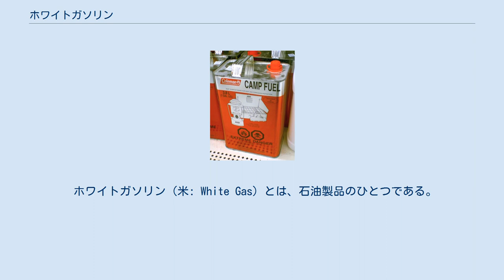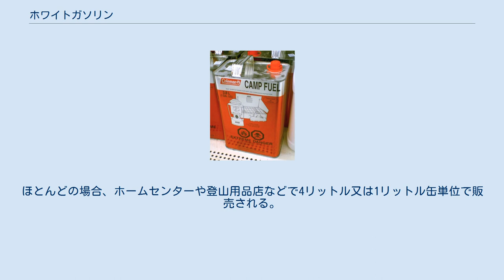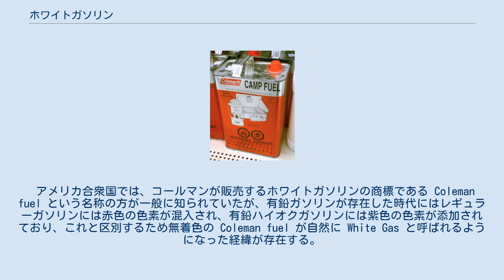ホワイトガソリン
コールマン製ホワイトガソリン。
キャンプフューエルとも呼ばれる。
 ホワイトガソリン（米: White Gas）とは、石油製品のひとつである。
今日ではキャンプ用品として用いられるポータブルストーブやランタンの燃料として用いられる、ナフサから成る石油製品を表す一般名詞として用いられることが多い。
日本では白ガス（しろガス）という通称が用いられることもあり、自動車用のガソリンは赤系の色に着色されていることから赤ガス（あかガス）という通称で区別される。
 ホワイトガソリンは、ガソリンの中でもほぼ純粋な石油成分のみで構成されておりオクタン価が低く、例えばコールマン製ホワイトガソリンで50-55前後であるため、ガソリンエンジンの燃料として用いるには不適であるが、オクタン価向上剤などの添加剤が混入されていないため、煤の発生が少なく、登山用ポータブルストーブやランタンの燃料として、今日でも最も適している。
 前一文は、加圧してマントル内で燃焼する形式に代表される、ガソリン使用が指定された燃焼具に限ったことである。
綿芯やガラス繊維芯を用いた、ケロシン（灯油）使用を目的とした燃焼機器には、決して使用してはならない。
 知識が十分でない場合、あるいは本稿記述が完全に理解できない場合、製品の説明が読めない場合は、燃焼式器具は使用してはならない。
 販売された状態の容器から移し替えた場合は、自らが移し替えた燃料以外は決して使用してはならない。
臭いでわかるというのも誤った考えであり、引火事故はキャップを開けた瞬間に発生する。
 ENEOS系列のガソリンスタンドでは、18リットル缶単位で小売りされている場合もあるが、一般のガソリンスタンドで小売り販売されていることは少なく、殆どは200リットルドラム缶単位などでしか購入できない。
ガソリンスタンドで小売りされるホワイトガソリンは燃料としてではなく部品洗浄油として販売されている。
ほとんどの場合、ホームセンターや登山用品店などで4リットル又は1リットル缶単位で販売される。
 アメリカ合衆国では、コールマンが販売するホワイトガソリンの商標である Coleman fuel という名称の方が一般に知られていたが、有鉛ガソリンが存在した時代にはレギュラーガソリンには赤色の色素が混入され、有鉛ハイオクガソリンには紫色の色素が添加されており、これと区別するため無着色の Coleman fuel が自然に White Gas と呼ばれるようになった経緯が存在する。
 なお、コールマンが製造販売するホワイトガソリンには、青色の色素が混入されており、その他のメーカーが製造販売する無着色のホワイトガソリン（白ガス）と区別して、コールマン製ホワイトガソリンには青ガス（あおガス）という通称が用いられることもある。